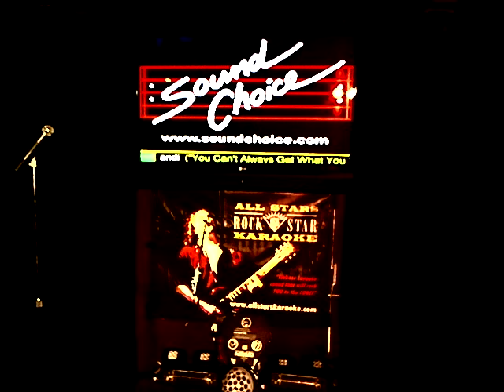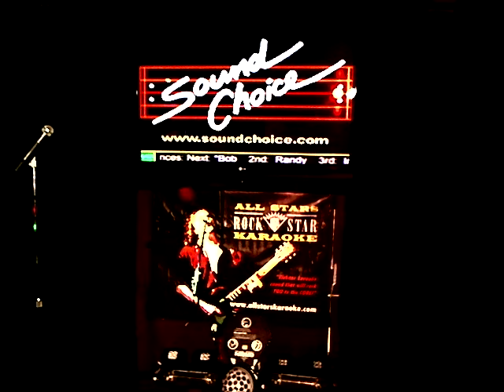SANDI You Can't Always Get What You Want 07 21 2019